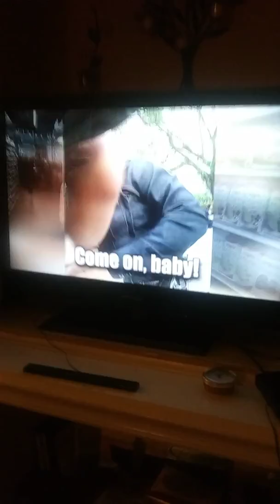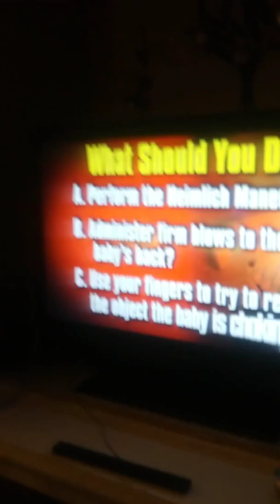My babies stopped by!!😁My Angels stopped by!!😂💖😂💖